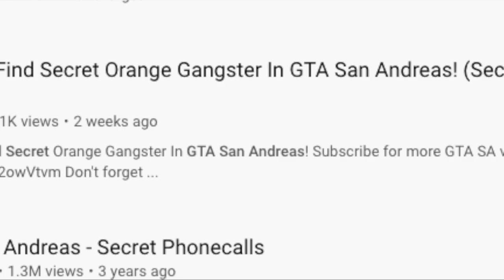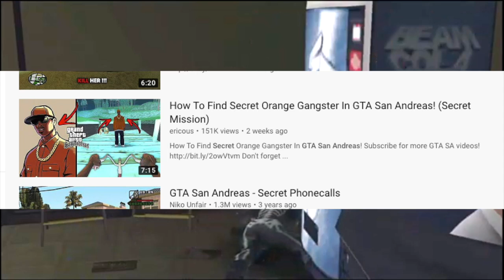EXPOSING FAKE CLICKBAIT GTA VIDEOS